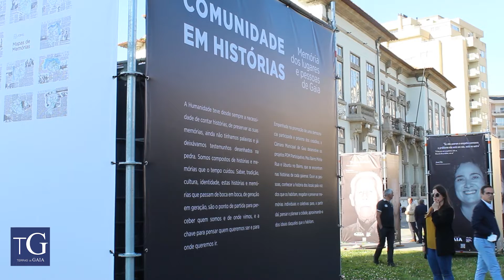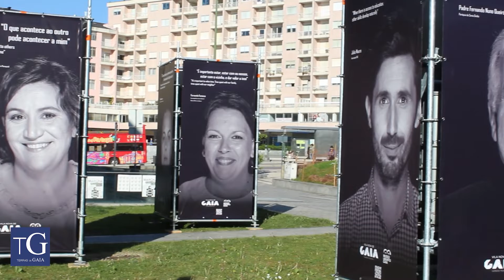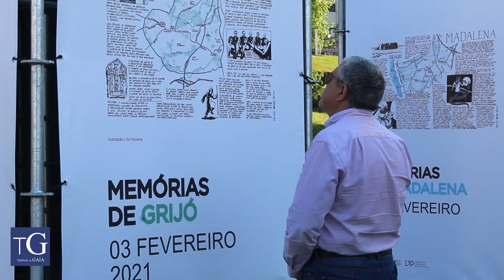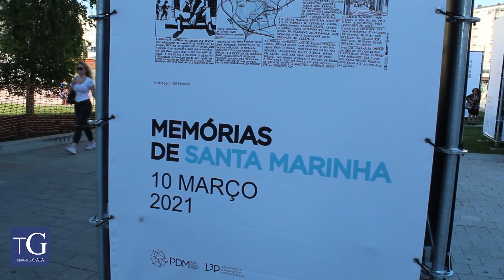Exposição reúne contributos dos cidadãos sobre o território e os costumes de Gaia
Até ao dia 5 de junho, a exposição «Comunidade em histórias – Memória dos lugares e pessoas de Gaia» leva ao Centro Cívico o resultado de uma articulação entre o Museu Ubuntu Gaia, a equipa do projeto Meu Bairro Minha Rua e a equipa de desenvolvimento de projetos Plano Diretor Municipal (PDM) participativo para dar a conhecer a história dos locais pela voz de quem os habita.